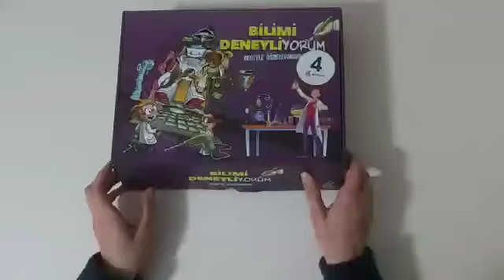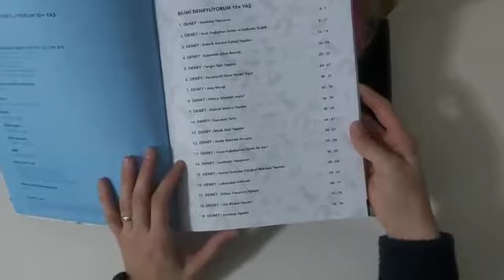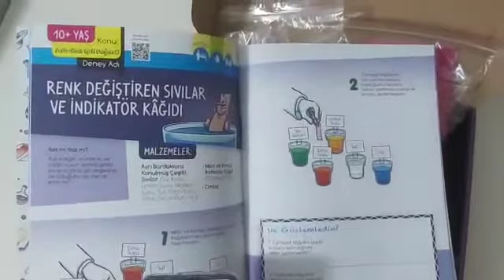Bilimi Deneyliyorum 4. Sınıf Seti Tanıtımı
EVDE KULLANABİLECEĞİNİZ EĞİTİM MATERYALLERİ İÇİN